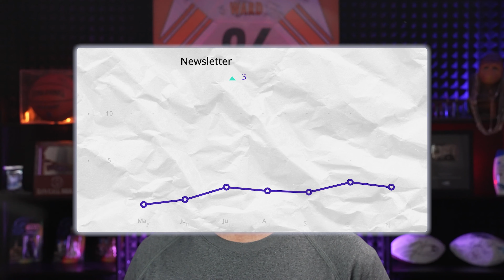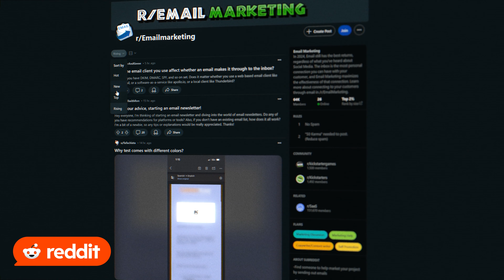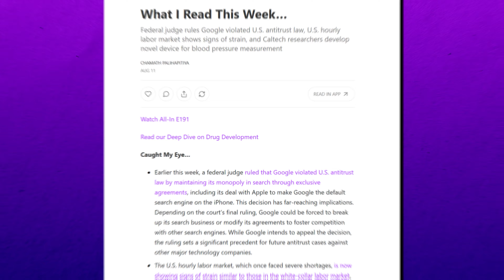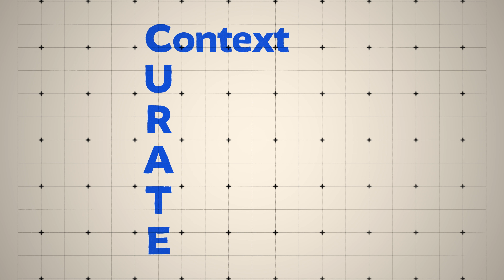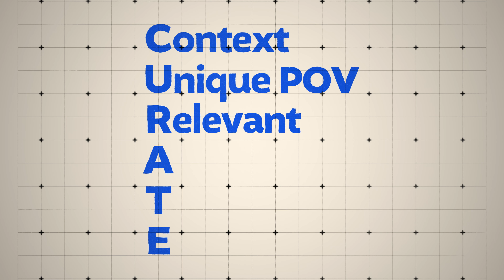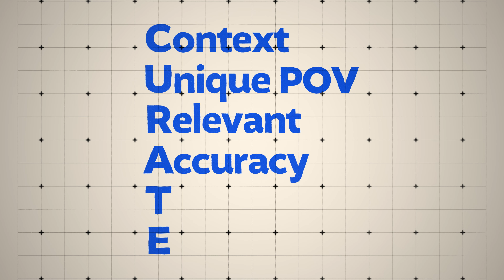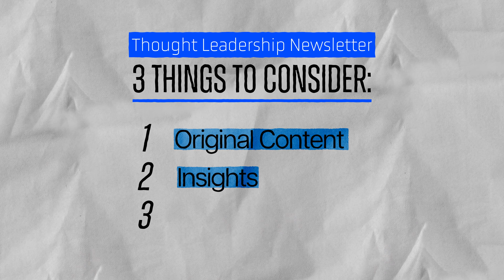Growing a B2B Newsletter in 2024: Strategies for Success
In this in-depth video, Todd Clouser shares expert advice on how to build a newsletter that not only engages your audience but also drives critical business outcomes like customer retention, revenue growth, and product adoption.

Key Topics Covered:
1. Redefining Newsletter Goals – Most marketers make the mistake of focusing solely on metrics like frequency or open rates. Todd discusses how to align your newsletter with broader business outcomes, such as improving NPS (Net Promoter Score), driving pipeline revenue, or increasing customer retention.

2. Understanding Your Audience – Discover the importance of getting specific with your newsletter’s target audience. Todd explains why some of the best newsletters focus on a specific person or niche audience, using real-world feedback to continuously refine content.

3. Two Types of Newsletters:
    - Content Curation: Learn how some of the largest newsletters, such as Chamath Palihapitiya’s "What I Read This Week", succeed by curating high-quality content with added commentary and insights. Todd shares three easy methods for finding great articles using tools like Reddit, Perplexity AI, and Google News.
    - Thought Leadership: Featuring original thoughts and in-depth industry insights, newsletters like Jason Lemkin’s Sastr stand out by offering unique perspectives and valuable information to their audience. Todd discusses how to create content that positions you as a thought leader in your space.

4. Blending Newsletter Formats – You don’t have to stick to just one style. Todd encourages a hybrid approach, mixing content curation with thought leadership to provide your audience with valuable, time-saving content while building your brand’s authority.

5. Avoiding the Pitfalls of Promotion-Only Newsletters – While promotional newsletters may have worked in the past, Todd highlights why relying on promotions and sales pitches can hurt long-term engagement. Instead, he offers insights into creating newsletters that build lasting relationships.

Featured Brands & Influencers:
- Chamath Palihapitiya: A leading venture capitalist who curates content in his "What I Read This Week" newsletter, blending curation with his unique take on industry insights.
- Jason Lemkin: Founder and CEO of Sastr, known for his thought leadership newsletter which shares research-backed trends in the SaaS industry, paired with Lemkin’s personal insights.

Practical Takeaways:
- How to use AI tools like Perplexity AI to find relevant articles and content without relying on algorithms to do all the work.
- The value of Reddit as a source of user-generated content and community discussions that can enrich your newsletter’s curation.
- Why creating a real dialogue with your audience, including prompting replies and feedback, is crucial to long-term newsletter success.

Whether you’re running a B2B newsletter for SaaS, Tech, or any other industry, this video will give you the tools and insights to create a newsletter that not only delivers value to your readers but also contributes to your company’s growth.

00:00 Introduction: Why most B2B newsletters fail
01:18 Defining business outcomes for your newsletter
02:47 Identifying your target audience
03:59 Types of newsletters: Content Curation vs. Thought Leadership
05:31 How to create a content curation newsletter
07:08 Great Example: Chamath Palihapitiya’s "What I Read This Week"
08:36 Using context and commentary in curation
09:55 The thought leadership newsletter format
12:55 Avoiding promotion-only newsletters
14:47 Blending newsletter formats for maximum impact
15:20 Conclusion: Unlocking the potential of B2B newsletters

Not a customer? Try it free at: ActiveCampaign.com/free